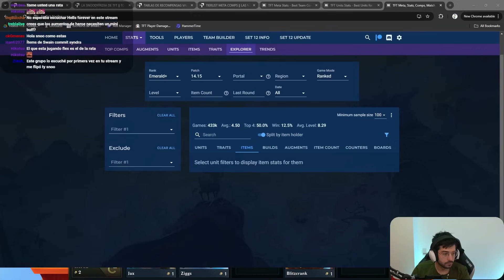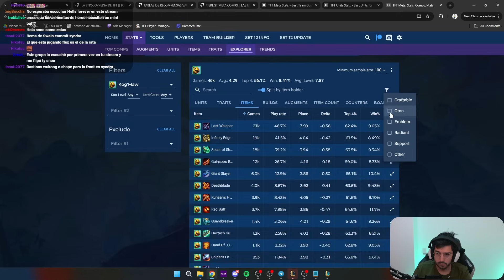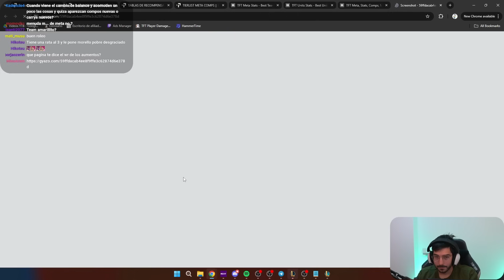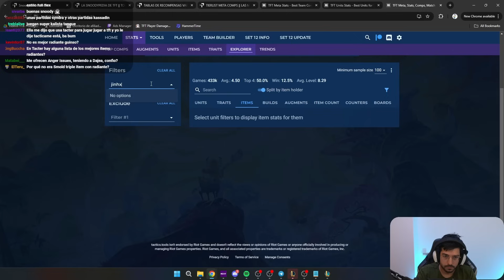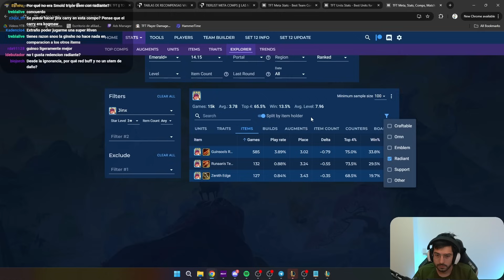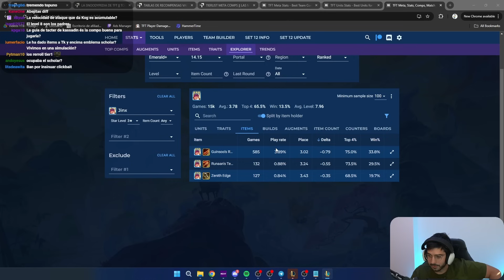¡LAS FICHAS AL 3 DOMINAN EL META! JINX Y KOGMAW ARRASANDO